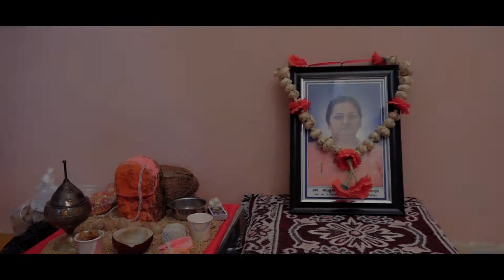wedding highlights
V + C
Project by : @life_photography.lp @l.p._bhuro.photographer
Follow : @l.p._bhuro.photographer
for more creative clicks :))